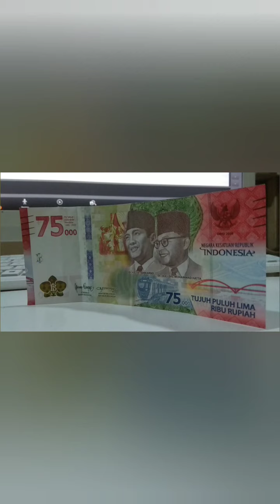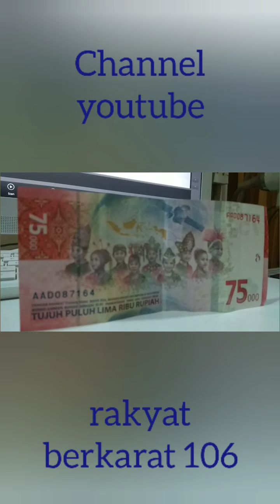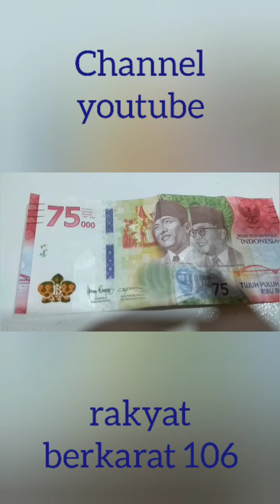REVIEW UANG PECAHAN 75 RIBU RUPIAH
Bismillah, di kesempatan kali ini mengenal uang pecahan 75 ribu rupiah di resmikan pemerintah serta bank indoneaia dan di edarkan pada 17 agustus 2020 dalam memperingati kemerdekaan 75 tahun Republik Indonesia semoga bermanfaat

Terimakasih.